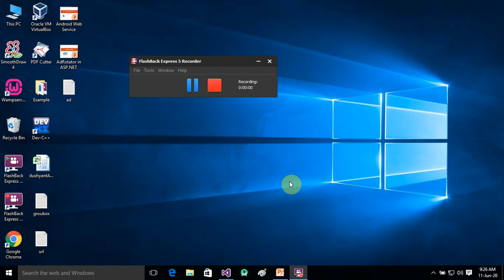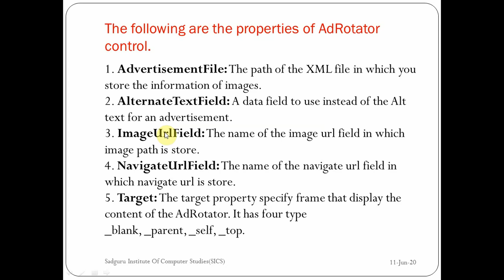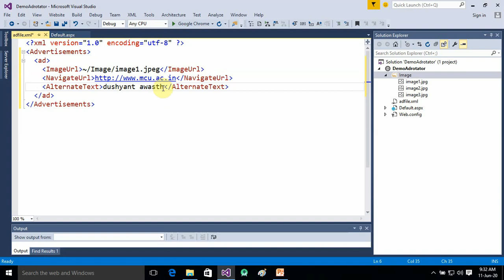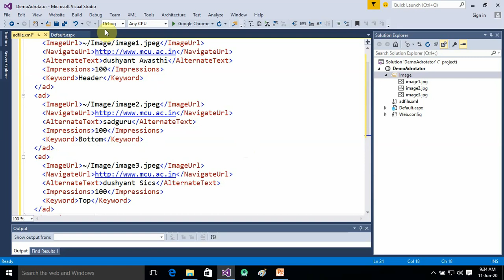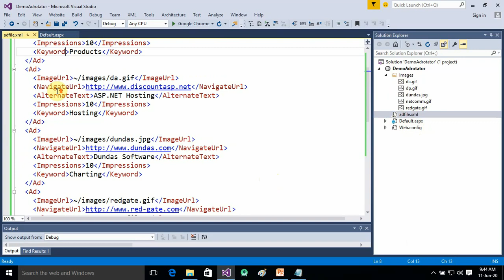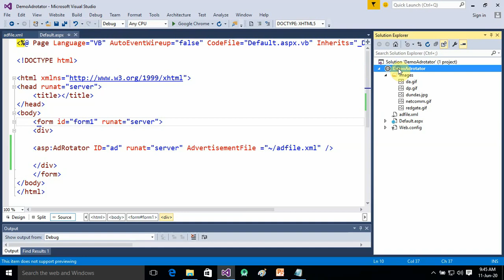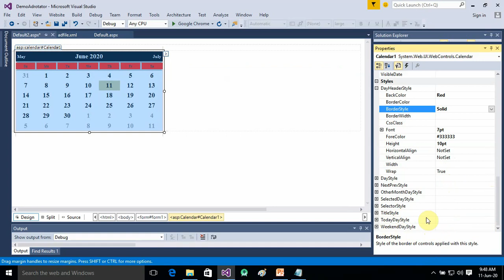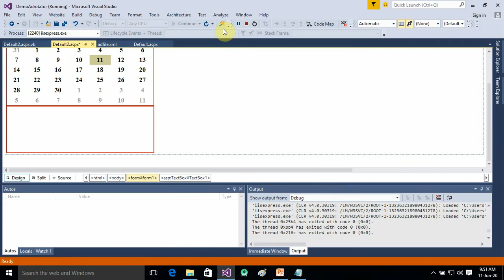AdRotator Control in ASP NET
Subject-ASP.NET
Class-2PGDCA